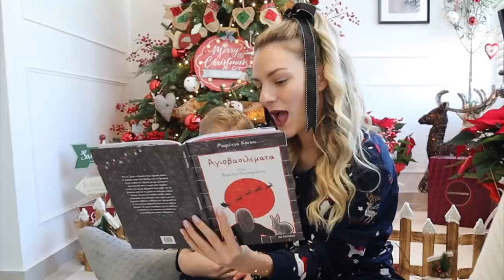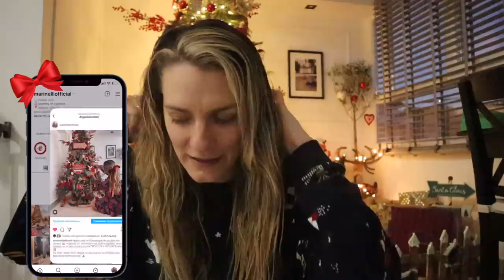Vlogmas day 25! Χριστούγεννα ήρθαν πάλι 🎄 | Marinelli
xoxo
Marinelli ♥